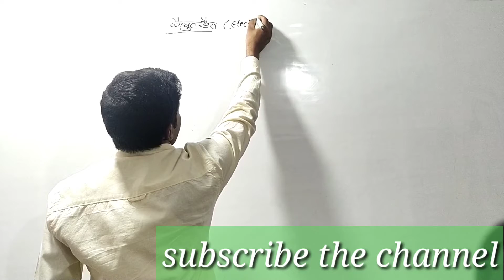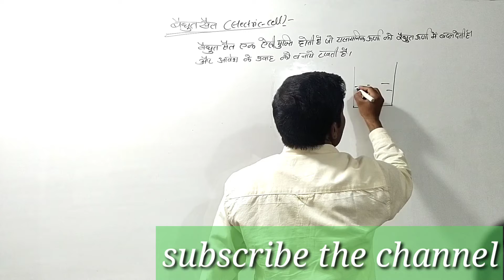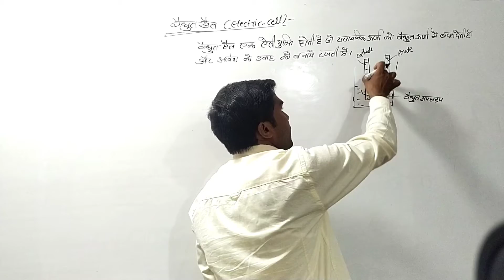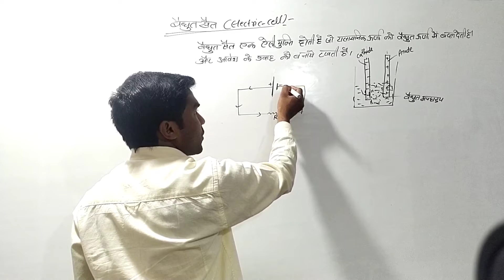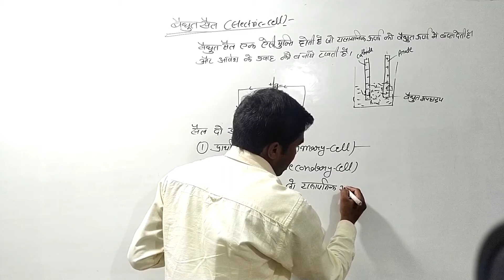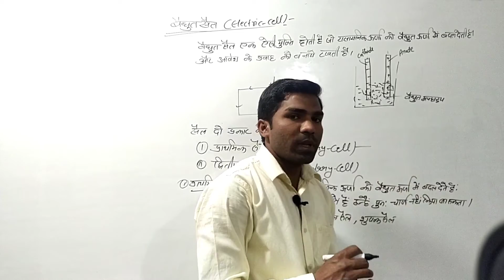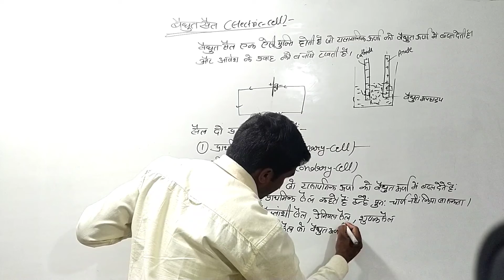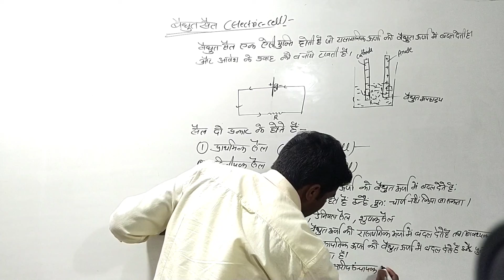वैद्युत सेल(Electric-Cell)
Jadugar classes by Sanjeev sir